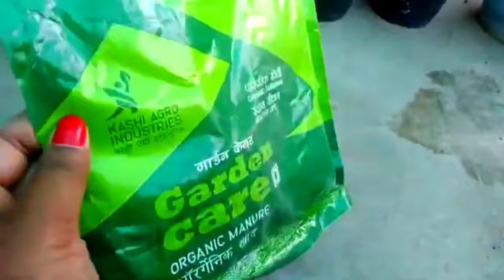कटिंग से लगे 31+पैरेनियल प्लांट आपके गार्डन को जन्नत बना देंगे